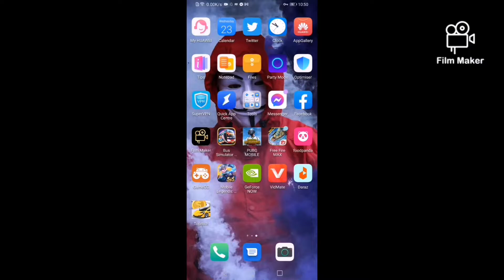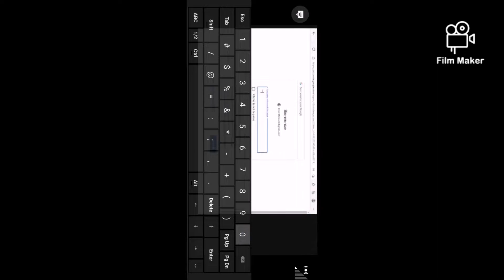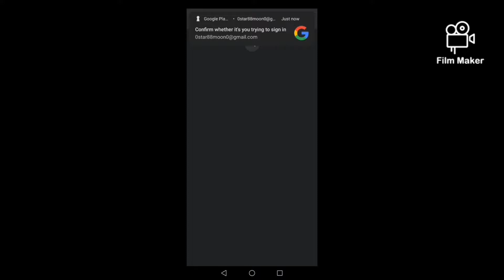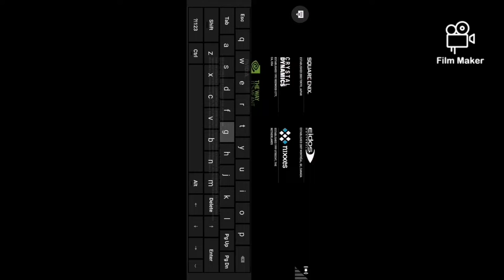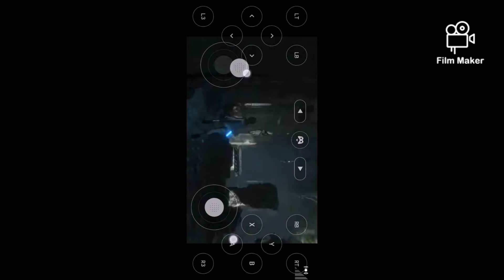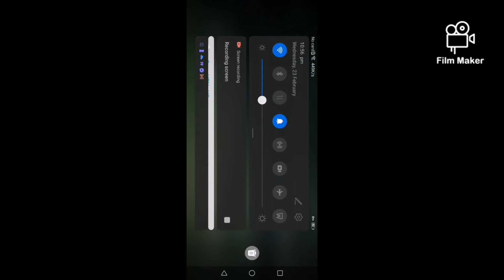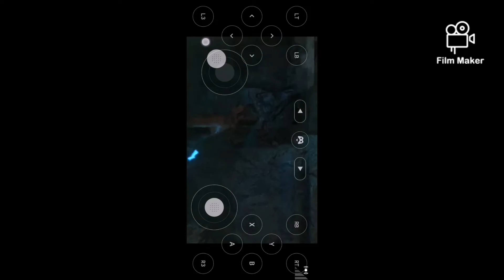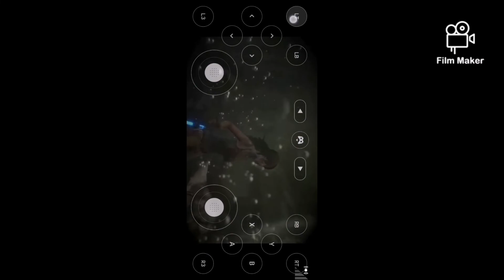free cloud gaming app nvidia geforce now 👌👌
Bro support me 🙏🙏